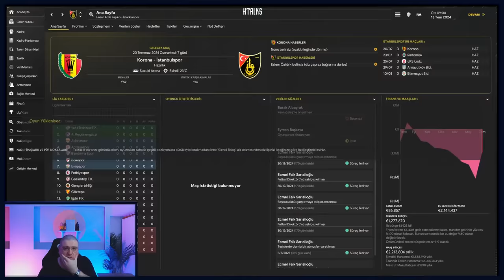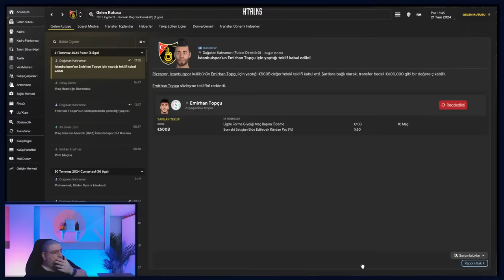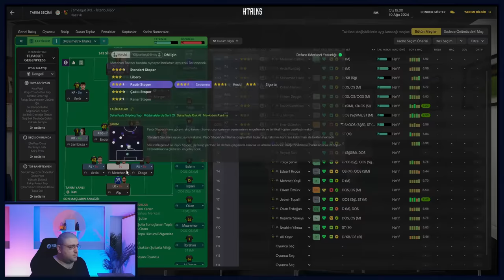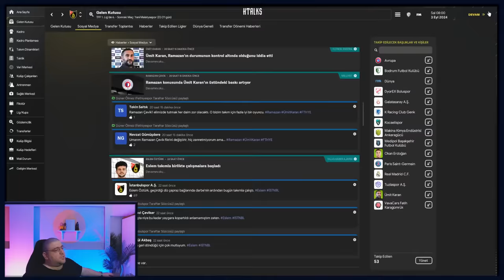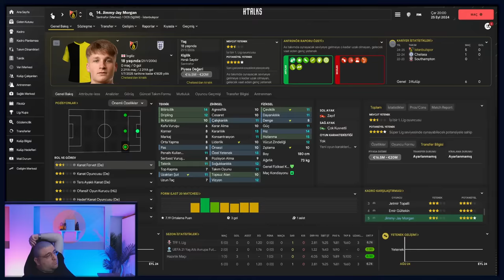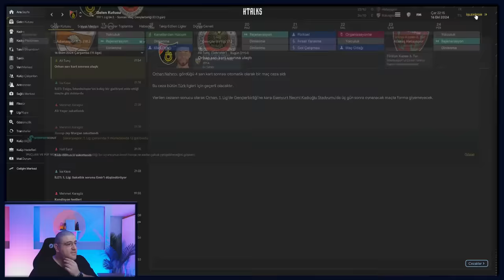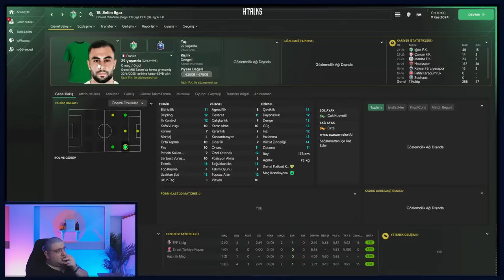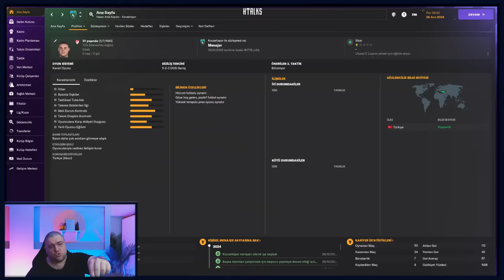FM24 KARİYER S2B3 | JOURNEYMAN MODU | İSTANBULSPOR MACERASI